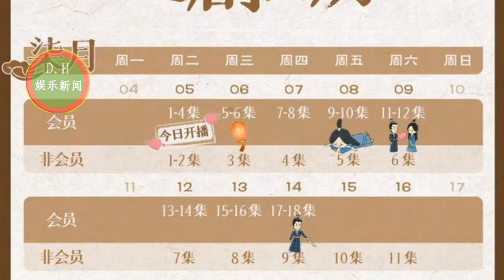杨紫 肖战 曾被公司雪藏毫无成就，如今2022首帅称号，他是值得的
“魔幻”暑期档：杨紫《沉香》空降播出，吴磊《星汉》无加更计划
肖战：曾被公司雪藏毫无成就，如今荣获2022首帅称号，他是值得的
ENG SUB